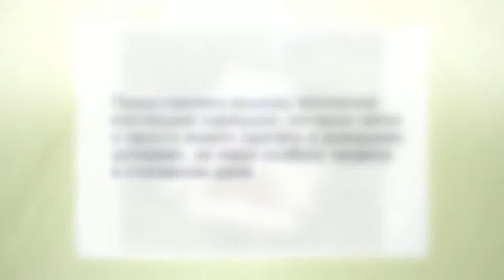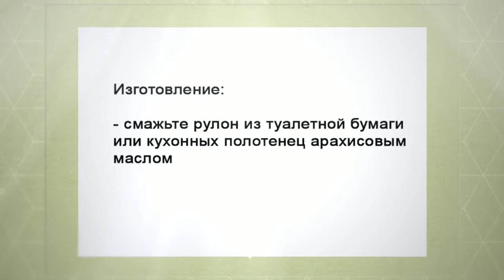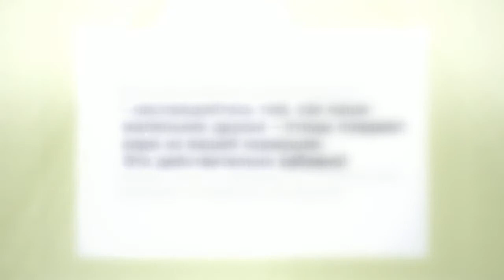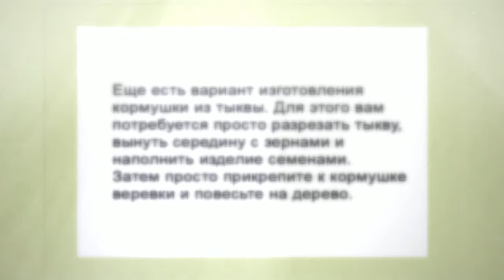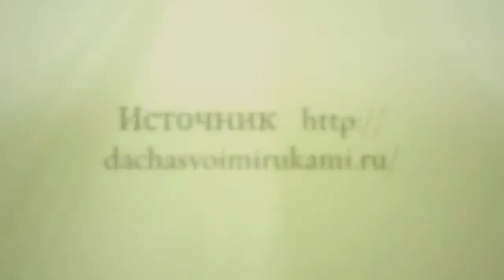Как сделать кормушку для птиц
Как сделать кормушку для птиц. Смотрите несколько простых идей